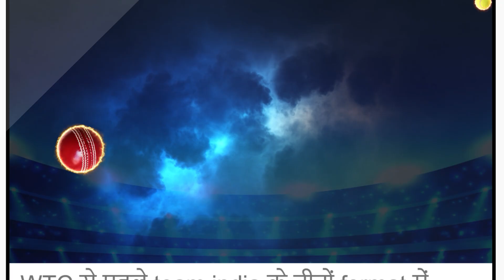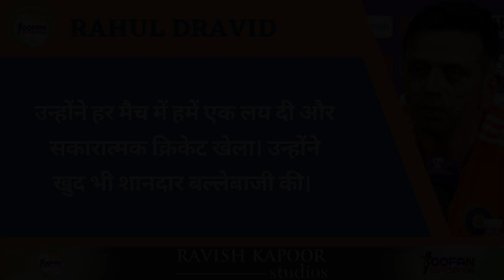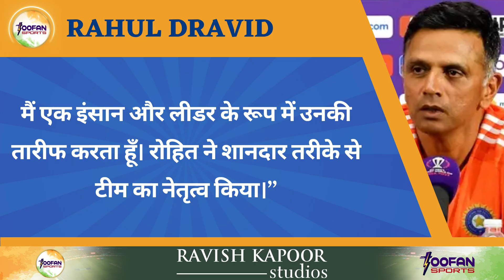WC 2023 Final PC हार के बाद Rohit की कप्तानी पर बोले Rahul Dravid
cricket
sports news
cricket news hindi
toofan sports
Virat Kohli
world cup finals
world cup 2023
rohit sharma
rohit sharma captain
world cup 2023
world cup finals
world cup 2023 final
world cup
india vs australia 2023 world cup final
india vs australia world cup final
cricket world cup
world cup 2023 semi final
ind vs aus world cup 2023 final
world cup finals 2023
ind vs aus final world cup 2023
world cup 2023 semi final scenario